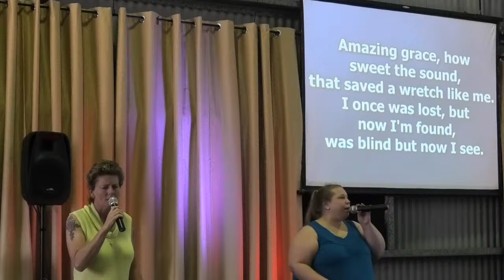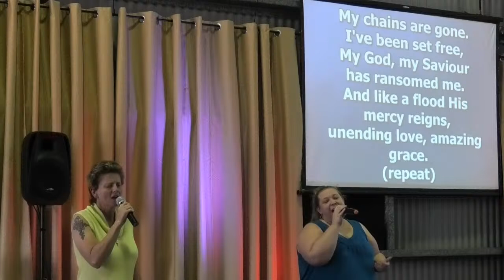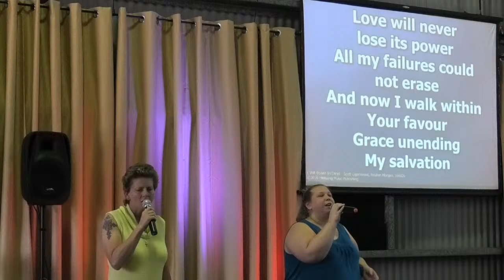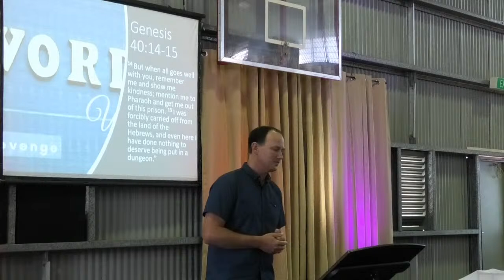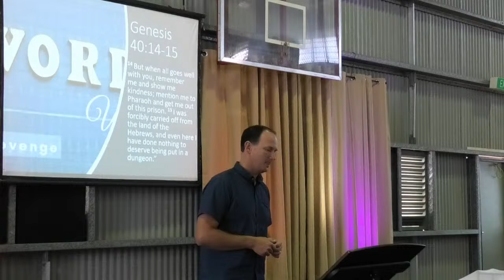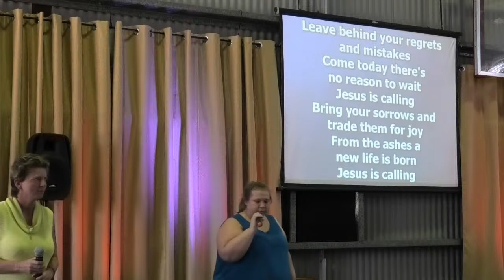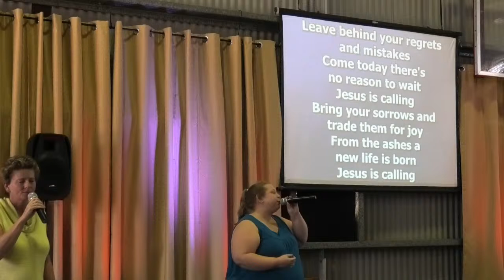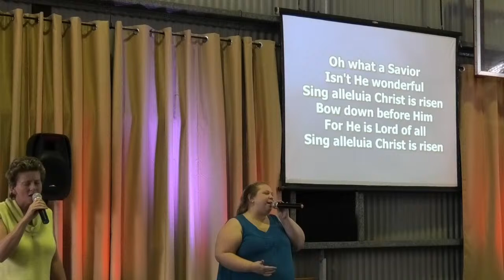18/10/2020 10:30am Service Live Stream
Welcome to our 10:30 service where Evan Trebbin will continue the powerful series, The Words We Say.

Please join Krista and the team as they lead us in worship this morning. 🎶❤️✝️

Great Things
*   © Phil Wickham Music (Admin. by Crossroad Distributors Pty. Ltd.)
*   Simply Global Songs (Admin. by Crossroad Distributors Pty. Ltd.)
*   Sing My Songs (Admin. by Crossroad Distributors Pty. Ltd.)
*   Capitol CMG Paragon (Admin. by SHOUT! Music Publishing Australia)
*   Son of the Lion (Admin. by SHOUT! Music Publishing Australia)

*   Vamos Publishing (Admin. by SHOUT! Music Publishing Australia)
*   worshiptogether.com songs (Admin. by SHOUT! Music Publishing Australia)

I Will Boast In Christ
CCLI Song # 7068427
Reuben Morgan | Scott Ligertwood